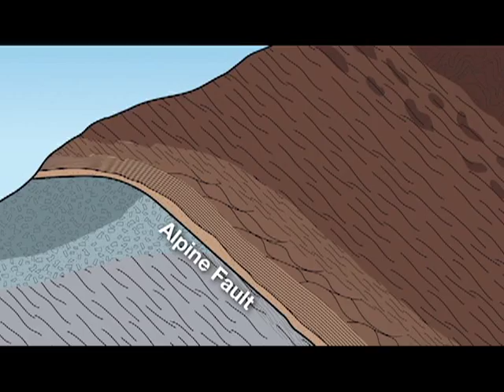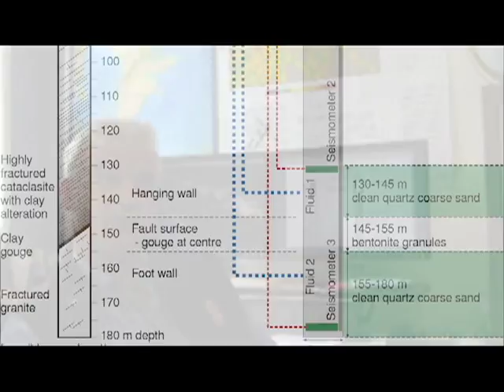Drilling into the Alpine Fault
Why would you want to drill into an active plate boundary?